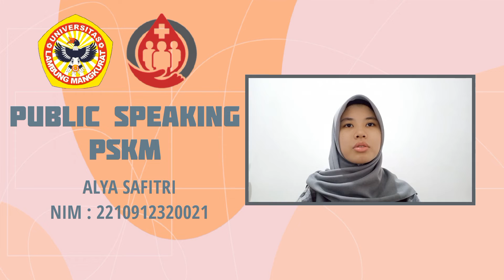The Role of Youth in the Regional Development of South Kalimantan Wetlands Area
Name : Alya Safitri
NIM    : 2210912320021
Study Program : Public Health, Medical Faculty

Theme: The Role of Youth in the Regional Development of South Kalimantan Wetlands Area.

Title : Creating and Preserving Clean Peat Water for Drinking.